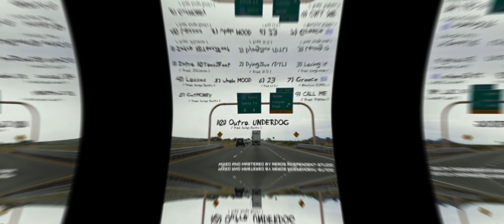YUNGNSKILLED - Whole MOOD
Mixed and Mastered by Aero Independent studio. 10Toes2Feet track5 nonProfit